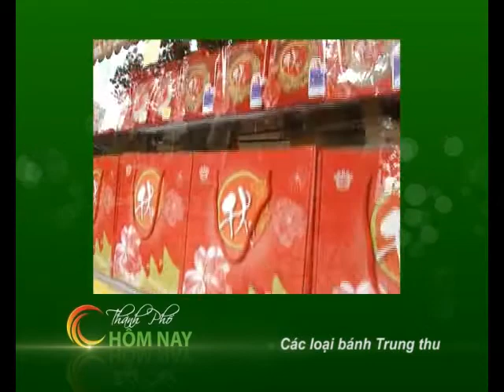Cà Phê Sáng - Thành Phố Hôm Nay [HTV9 - 26.09.2012]